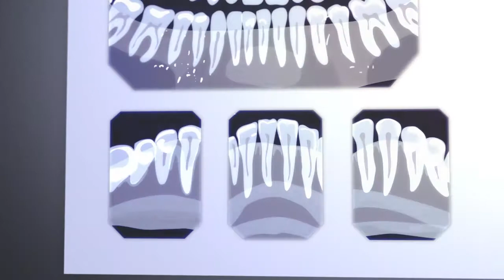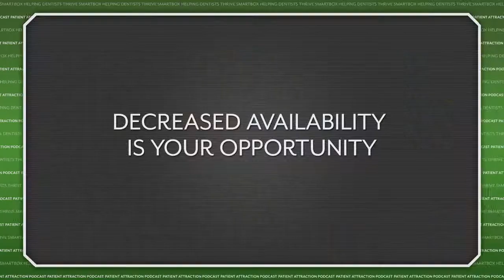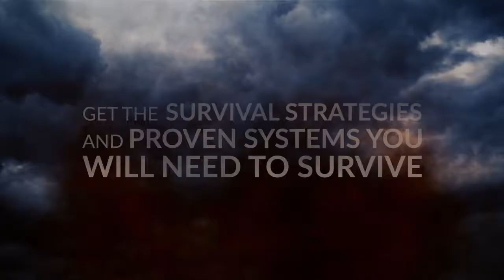The Number Of Women Dentists Is On The Rise | SmartBox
By 2020, women may dominate dentistry, posing challenges for all dentists. Colin explains a much better way to compete in Patient Attraction Podcast 1129.